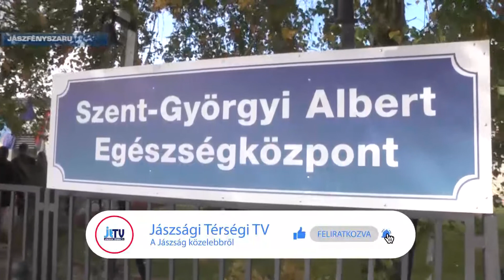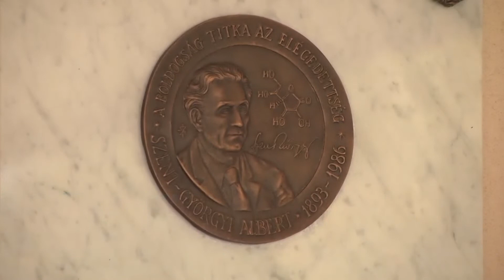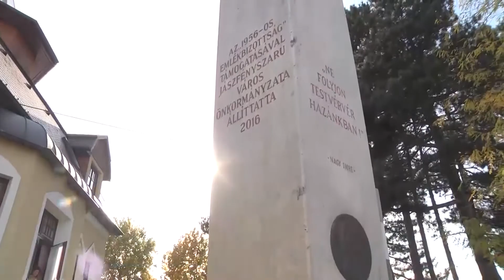SZENT-GYÖRGYI ALBERT NEVÉT VISELI A JÁSZFÉNYSZARUI EGÉSZSÉGHÁZ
A Szent-Györgyi Albert Egészségközpont nevet viseli immár Jászfényszaru háziorvosi rendelőit és egyéb egészségügyi szolgáltatásait magában foglaló épületegyüttes. Szent-Györgyi Albert emléktábláját az október 22-én délután tartott avató ünnepségen leplezte le Dr. Lakatos Béla főorvos, díszpolgár és Győriné Dr. Czeglédi Márta polgármester. A névadó ünnepséget követően, a forradalom évfordulójának előestéjén emlékeztek meg a város lakói Nemzeti Ünnepünkről, a Papp kastély udvarán álló 1956-os emlékműnél.